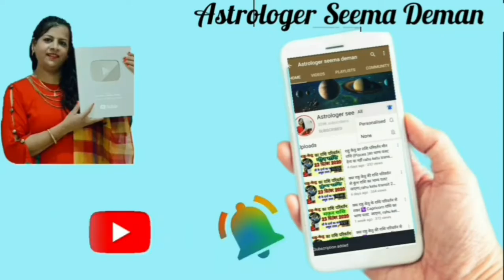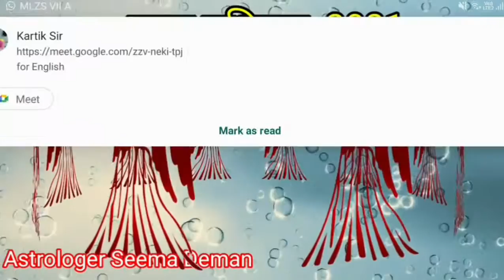kanya Rashifal 2021 , कन्या राशिफल 2021, virgo Rashifal 2021 by astrologer Seema Deman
kanya Rashifal 2021  , कन्या राशि वाले जातकों के लिए 2021 किस तरीके से रहने वाला है क्या उनके सभी सपने पूरे होंगे गोचर में ग्रहों की स्थिति क्या है उनका प्रभाव आपके जीवन पर क्या पड़ेगा जरूर जाने इस वीडियो के माध्यम से और वीडियो के endमें महा अचूक उपाय जाने जिसके करने से आपके जीवन की हर समस्या का समाधान होगा
astrologer_ Seema_ Deman